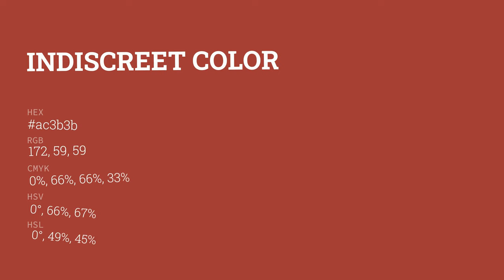Indiscreet color ac3b3b hex color - Red color - Cool color ac3b3b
What color is Indiscreet ? ac3b3b hex color - Red color - Cool color ac3b3b

Hex ac3b3b Color Code is also known as Indiscreet color.

Hex ac3b3b Color code in RGB color code model is created after adding 67.45% red color, 23.14% green color and 23.14% blue color.
Hex ac3b3b Color code in CMYK color (process color) code model is generated after subtraction of 0% cyan, 65% magenta, 65% yellow and 32% black.